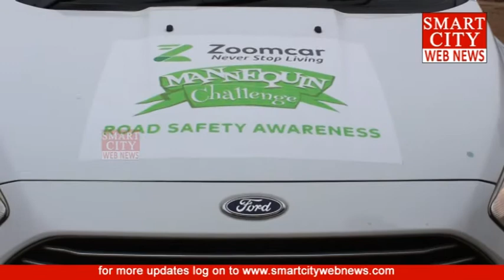smartcity: ZoomCar|| and Ken Foundation|| - 'Mannequin Challenge'|| for Road Safety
smartcity webnews: ZoomCar and Ken Foundation Conducted a Programme 'Mannequin Challenge' for Road Safety.